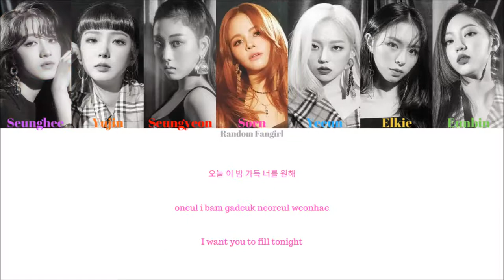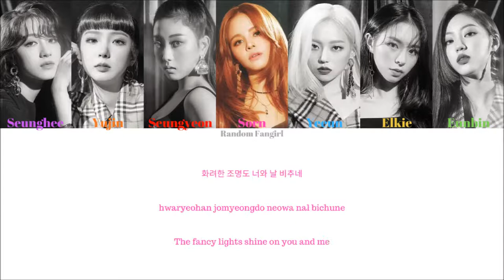CLC (씨엘씨) - SHOW [Colour Coded Lyrics Han/Rom/Eng]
CLC's song "SHOW" with Hangul, Romanization and English subs!

Seunghee = Purple
Yujin = Orange
Seungyeon = Red
Sorn = Pink
Yeeun = Blue
Elkie = Yellow
Eunbin = Green

Artist: CLC
Song: "SHOW"
Album: No.1
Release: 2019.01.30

Lyrics/작사: 최영경 (MonoTree), 예은
Composer/작곡: Simon Petren, 최영경 (MonoTree), 추대관 (MonoTree)
Arranger/편곡: Simon Petren